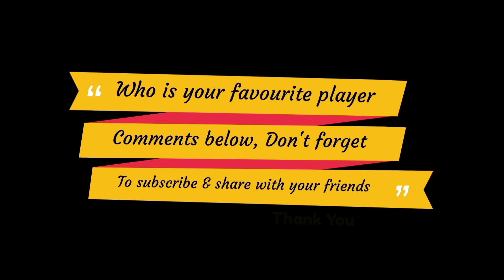PSL 2023 | Peshwar Zalmi Full & Final Squad